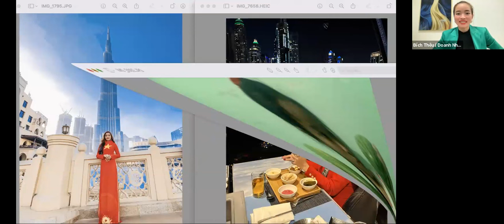Ngày 1 Ba Yếu Tố Cốt Lõi Giúp Bạn Thành Công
Nguyễn Thị Bích Thêu là Đa Triệu Phú Đô La  là Bậc Thầy Sử Dụng sức mạnh tiềm thức - Luật Hấp Dẫn đỉnh cao.

Hiện đang có cộng đồng gần 2.000 anh chị yêu thương ngưỡng mộ học tập, phát triển hàng ngày và  không ngừng nâng cao tư duy, thực hành 17 tư duy thịnh vượng và phát triển tài chính, ngày càng giàu có, khoẻ mạnh hơn.

Bích Thêu cũng là một chuyên gia dinh dưỡng giúp hơn 200 anh chị em giảm cân thành công và thay đổi cuộc sống khoẻ mạnh hơn.